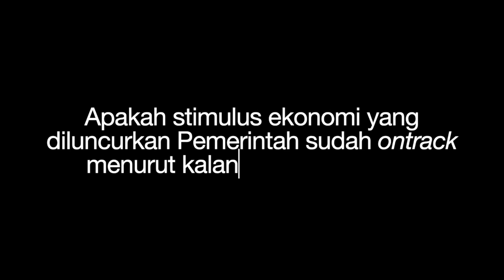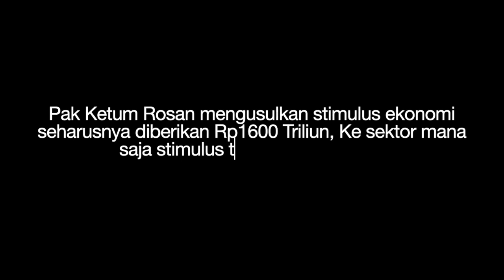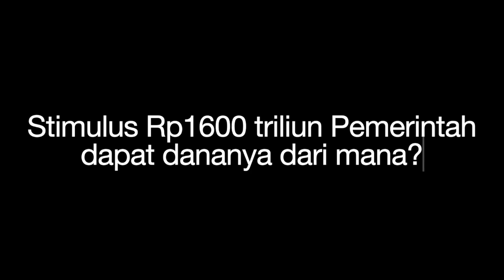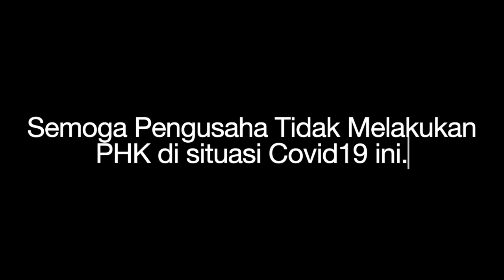Warning Keras Dunia Usaha: Awas PHK Besar-Besaran Imbas Covid19! Rosan Roeslani Ketum KADIN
Rosan P Roeslani menjawab pertanyaaan host Achmad Nur Hidayat (Pakar Kebijakan Publik) terkait dampak covid19 terhadap bisnis.
Apakah Stimulus Ekonomi yang luncurkan Pemerintah sudah ontrack menurut kalangan pengusaha?
Sektor apa yang harus diutamakan dalam pemberian stimulus ekonomi tersebut?
Pak Rosan mengusulkan stimulus ekonomi seharusnya diberikan Rp1600 Triliun, Ke sektor mana saja stimulus tersebut diberikan?
Stimulus Rp1600 triliun Pemerintah dapat dananya dari mana?